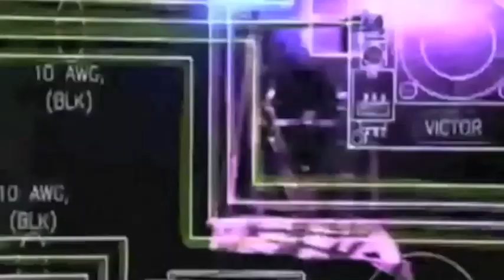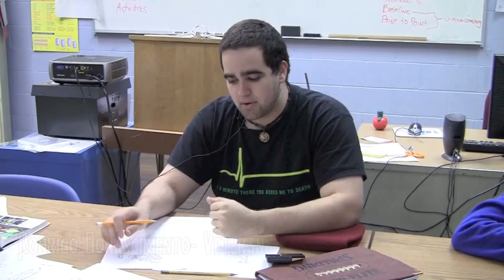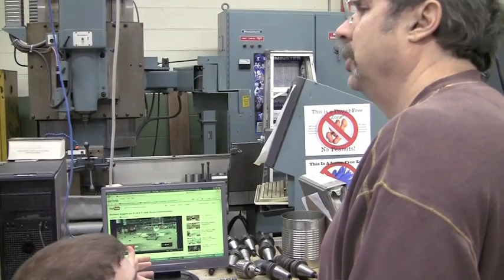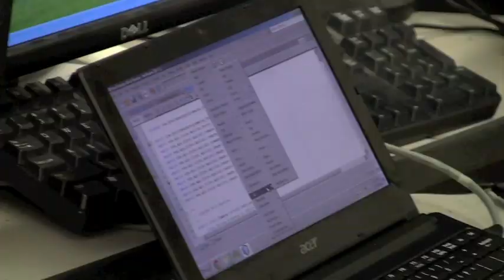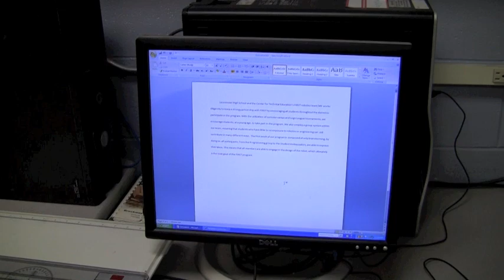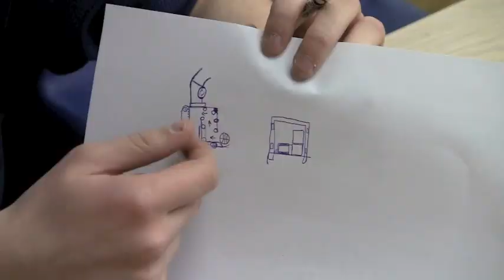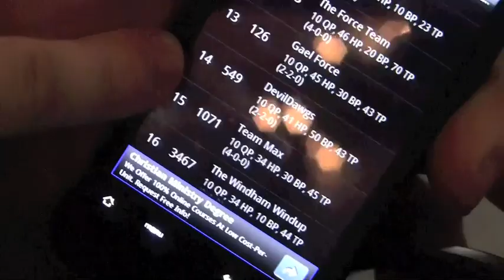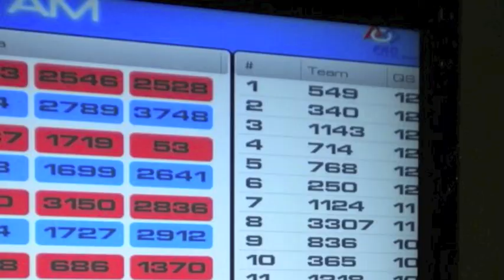What It Takes To Be An FRC Team- 549 Documentary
This video is to show the ups and downs of a typical FIRST Robotics team. The media team of FRC team 549 followed their team from week one to the competitions of the 2012 season and put it all into this 45min documentary. See what it takes to be an FRC team!

Media Team
Jacob Peltola
Gino Centofanti
Mike Weagle
Sunny Hang
Kim Blais
Guigo Salles